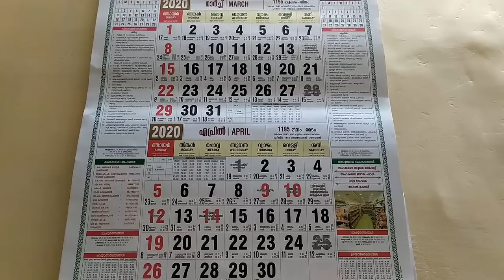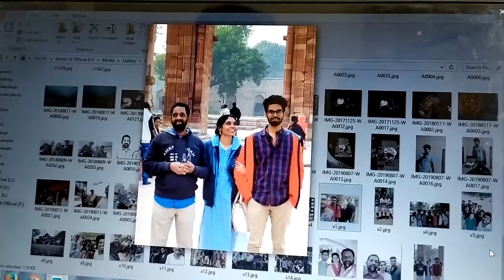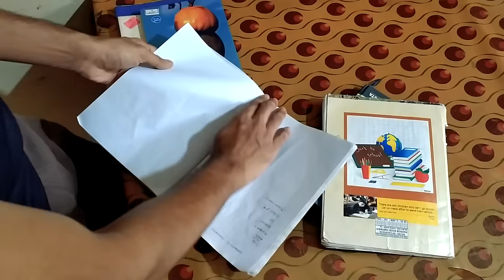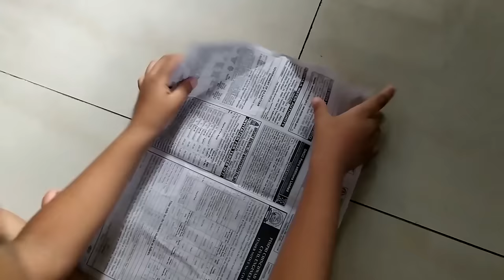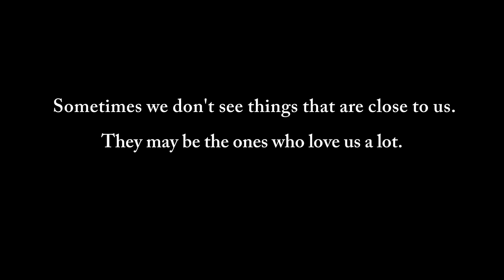Long Sight - Award Winning Malayalam Short Film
Direction, Screenplay, Cinematography, Editing: Aravind CD
Cast: Govind C D
          Chethan C P

Thanks: Amal S Kumar
               Akshai Krishnan
               Sreerag V N
               Akhil Tom
               Friends & Family

Released by Dijo Jose Antony, Prasobh Vijayan, Akash Aryan

Track: Avalanche - Filmstro